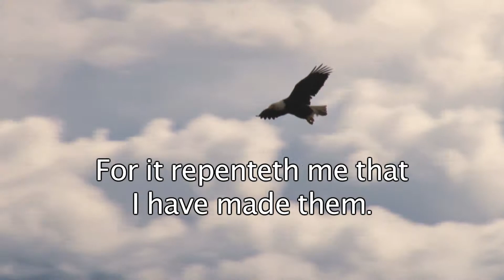Genesis 6:7 - And the LORD said, I will destroy man whom I have - Bible Verses for Presentations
Here's the text used:

6:7 And the LORD said, I will destroy man whom I have created from the face of the earth; both man, and beast, and the creeping thing, and the fowls of the air; for it repenteth me that I have made them.